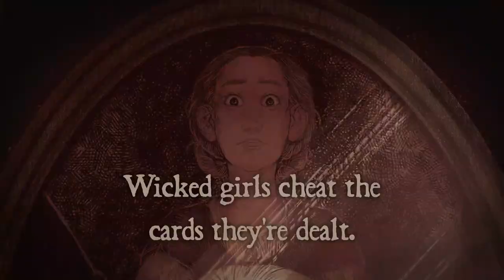Little Thieves by Margaret Owen l Book Trailer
Seventeen-year-old Vanja Schmidt is the thirteenth daughter of a thirteenth daughter, and wherever she goes, misfortune follows. Luckily, her godmothers are Death and Fortune, each of whom blesses Vanja with magic in exchange for a life of servitude when she comes of age.

But when the time comes, Vanja flees, swiping an enchanted string of pearls that allows her to impersonate a princess. So begins a life of merry mayhem posing as a royal to rob the nobles blind. At first, Vanja is thrilled with her luck, but soon, she crosses the wrong god, and is cursed to turn into the jewels she covets, gem by gem, unless she can right her wrongs and pay back her debts—quickly.

A fresh twist on a classic Brothers Grimm tale, Little Thieves is an irreverent YA fantasy that reveals the fickle hands that deal the cards of fate and fortune by Margaret Owen, author of The Merciful Crow series.

LITTLE THIEVES
By Margaret Owen
Published by Henry Holt BYR

Book Trailer by Spellcaster Designs